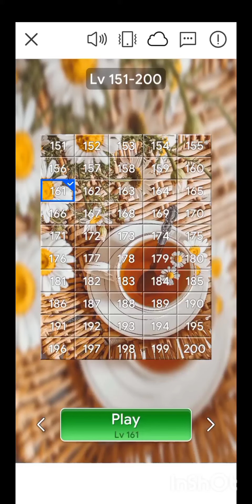Jigsaw Sort:puzzleGame Level 161 and Level 164.